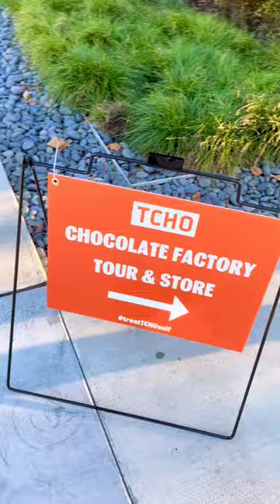TCHO Chocolate Factory Tour Reopening Celebration! Berkeley, CA 9.22.22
Get TCHO-self to the Berkeley-based chocolate company, TCHO!

The Grand Reopening of TCHO was last Thursday, and I was so glad to be invited to this event cuz y’all know I have a dangerous sweet tooth when it comes to chocolate! There was chocolate bar tastings, plus amazing food by partners and vendors who use TCHO chocolate in their recipes.

Before we even entered, we were greeted with a cute hot chocolate pop-up by California Kahve, plus there was savory food by El Patio, Beer and chocolate pairings by Buck Wild Brewing, Wine by Donkey & Goat, and Olive oil-based chocolate cake by Millennium. Are you drooling yet?

The night culminated in a behind-the-scenes tour, learning how chocolate is made– from Cocoa pod, to smooth, creamy chocolate bars. So on went the hairnet!

If you want a Willy Wonka moment for yourself, Public tours will resume starting October 6!